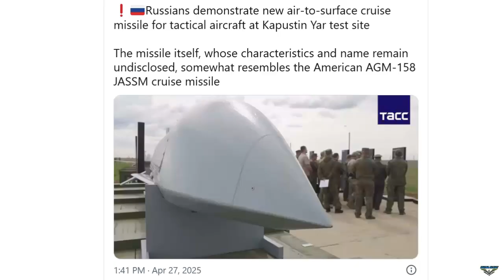Russia's Su-57 stealth fighter jet gets deadly new missile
In an era where hypersonic weapons and autonomous drones capture global attention, Russia’s decision to unveil a new cruise missile for its Su-57 stealth fighter raises questions that extend far beyond the technical specifications of the weapon itself.

On April 27, 2025, Russian state media showcased footage of an unnamed cruise missile, inspected by former president Dmitry Medvedev at a military test site, hinting at its integration with the Su-57, Russia’s most advanced fighter jet.

The Su-57, known by its NATO reporting name “Felon,” is Russia’s attempt to field a fifth-generation stealth fighter capable of competing with Western counterparts like the U.S. F-35 Lightning II and F-22 Raptor. Developed by Sukhoi, the Su-57 first flew in 2010 and entered limited service with the Russian Aerospace Forces in 2020.

Designed to perform air superiority, ground attack, and reconnaissance missions, the aircraft boasts advanced avionics, supercruise capability, and a reduced radar cross-section. Its airframe, measuring approximately 20 meters in length with a wingspan of 14 meters, is powered by two Saturn AL-41F1 engines, with plans to upgrade to the more advanced Izdeliye-30 engines for improved thrust and efficiency.